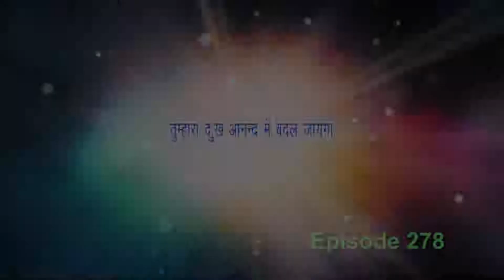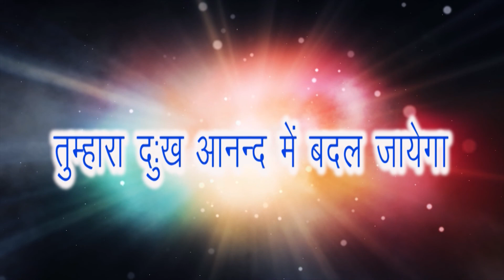PBTV Prayer Ministry Ep 121